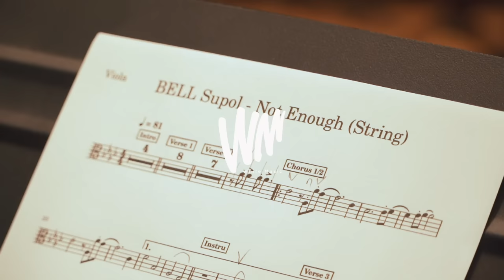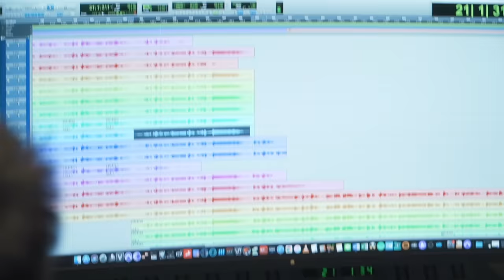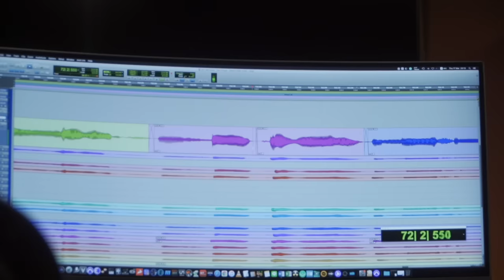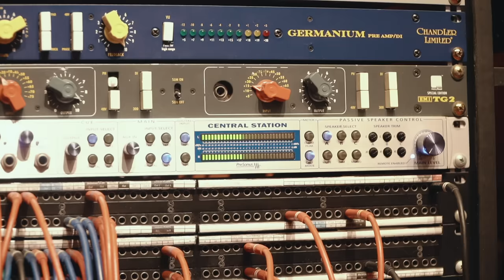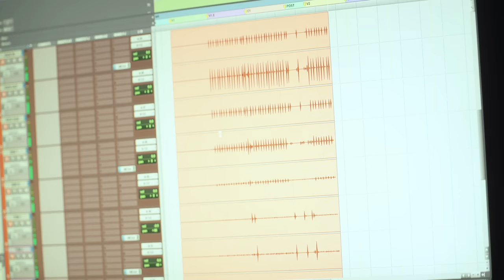เท่าไหร่ก็ไม่พอ - Bell Supol [DOCUMENTARY PART 1 : BEHIND THE SONG]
DOCUMENTARY
PART 1 : BEHIND THE SONG